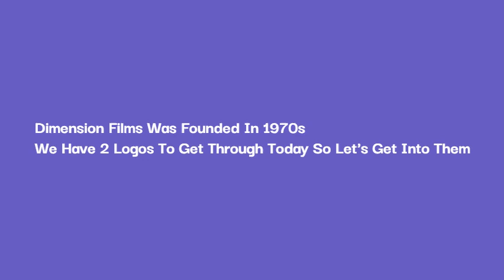Logo Evolution: Dimension Films (1970s-Present) [Ep 5]